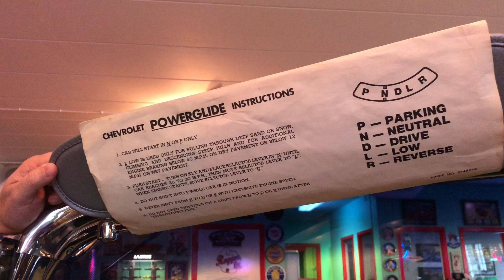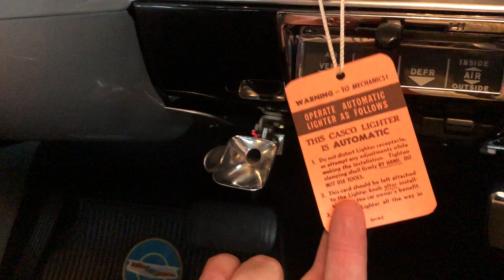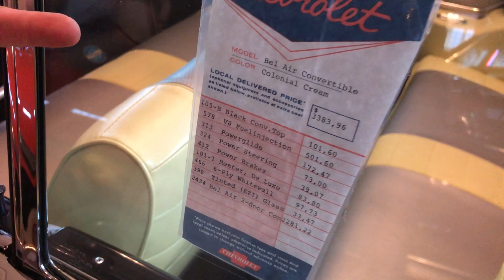Chevrolet Belair Cab Fuelie 1957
Välkommen till World of Classics

Detta är en djupare inblick i våran Chevrolet Belair Cab Fuel Injection 1957 , håll till godo

World of Classics är Sveriges största USA-bilsmuseum med det bästa från 50-60 och 70 talet som i sin ständiga strävan efter att hålla museumet " levande " säljer och byter ut bilar kontinuerligt via egen säljavdelning.

Vi har öppet året runt , Välkomna på ett besök !